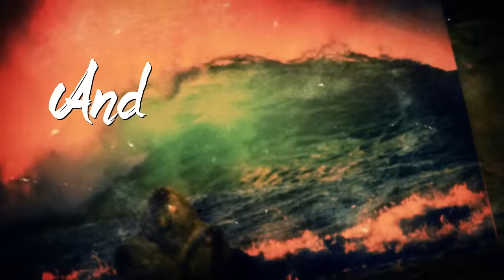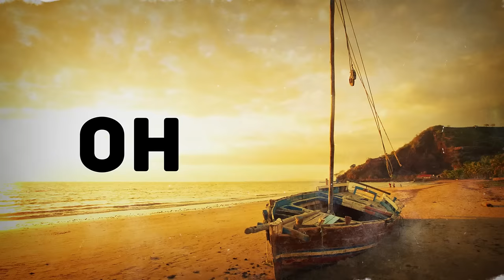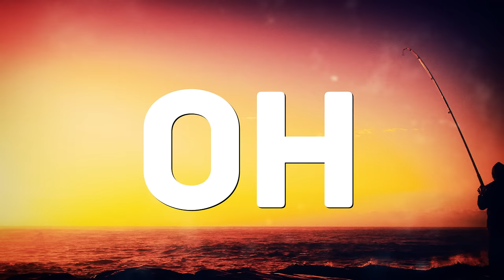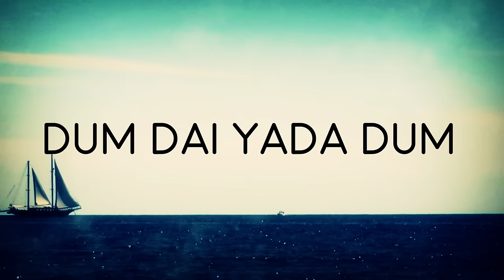Jillian Speer - Fisherman (Lyric Video)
Music video by Jillian Speer performing Fisherman (Lyric Video).